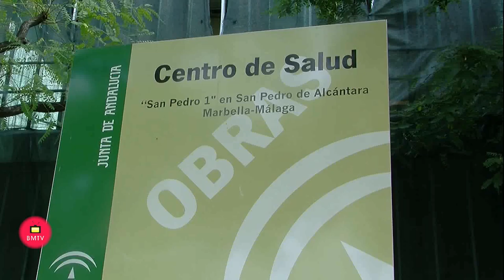Rueda de Prensa Manuel Cardeña y Javier Garcia en las obras del nuevo Centro de Salud de San Pedro A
Las obras del nuevo centro de salud de San Pedro Alcántara, que dotará a la ciudad de unas nuevas instalaciones sanitarias, acorde a las necesidades de los vecinos, arrancaron este lunes, un proyecto “que ha estado ligado a los populares desde hace más de 20 años, cuando nuestra actual alcaldesa, Ángeles Muñoz, en aquel entonces en la oposición, empezó a trabajar para que los sampedreños contarán con estas instalaciones tan necesarias”.

Así lo ha destacado hoy el secretario general de los populares en Marbella y San Pedro, Manuel Cardeña, quien ha subrayado el trabajo realizado por la Junta de Andalucía y el propio Ayuntamiento, para desbloquear las obras. “Recogiendo firmas, manteniendo reuniones y solicitando a diferentes instancias la importancia de ejecutar un nuevo centro de salud para los sampedreños, son algunas de las actuaciones que desde el PP hemos realizado durante los últimos 20 años, y por fin la obra es ya una realidad”.

En este sentido, García ha destacado que se mantendrán los plazos previstos para la finalización de la obra; así ha indicado que, en estos momentos, se están llevando a cabo, entre otras actuaciones, labores de climatización, instalación electrónica, cerrajería o ensolamiento del solar. “Estamos en continuo contacto con los responsables de la obra, que están trabajando a pleno rendimiento, por lo que los vecinos podrán contar con este nuevo centro de salud en la fecha prevista”, ha señalado el teniente alcalde sampedreño.

García ha querido agradecer  también a la Junta de Andalucía, y al presidente del Gobierno andaluz, Juanma Moreno, “su esfuerzo para que esta obra sea una realidad y por considerar una prioridad la sanidad, mucho más en tiempos de pandemia”.